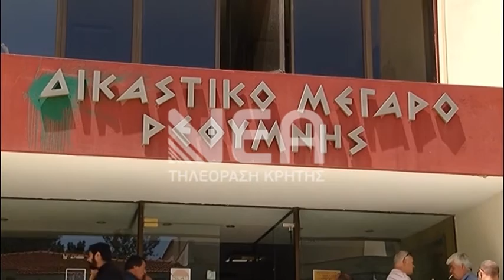ΔΙΚΗ 50ΧΡΟΝΟΥ ΑΠΟΠΕΙΡΑ ΚΑΤΑ ΑΣΤΥΝΟΜΙΚΩΝ